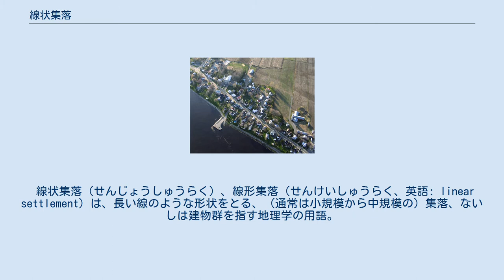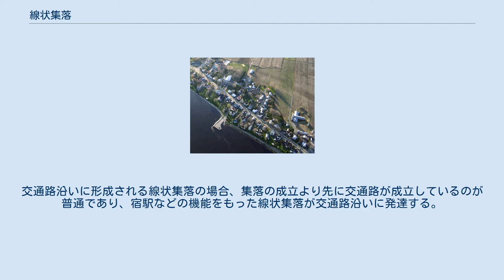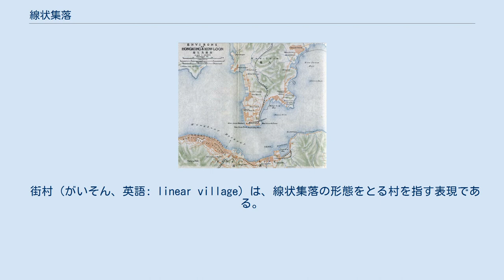線状集落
線状集落として発展した、カナダケベック州のセントローレンス川沿いの集落シャンプラン (Champlain)。
 ヴィクトリア市を描いた、1860年代前半の絵。
 ヴィクトリア市、およびヴィクトリア湾の対岸に位置する九龍市を描いた、1915年の地図。
 線状集落（せんじょうしゅうらく）、線形集落（せんけいしゅうらく、英語: linear settlement）は、長い線のような形状をとる、（通常は小規模から中規模の）集落、ないしは建物群を指す地理学の用語。
多くの場合は、道路、河川、運河といった交通路に沿って発達しているが、香港のヴィクトリア市のように、海岸線や山地、丘陵、峡谷など、地形的な制約からこの形状をとる例もある。
線状集落には、明確な集落の中心となる道路の接続点や集落中心の緑地（グリーン）にあたるものが明瞭ではないこともある。
線状集落は細長い形状をとる。
交通路沿いに形成される線状集落の場合、集落の成立より先に交通路が成立しているのが普通であり、宿駅などの機能をもった線状集落が交通路沿いに発達する。
多くの場合は、1本の街路を挟んで両側に建物が並ぶことになり、イングランドのノーフォーク州マイルハム (Mileham) の集落は、その典型である。
この段階からさらに集落の成長が続けば、主要街路から脇に入って行く街路が発達して、少し離れた区域の市街化が進むことになる。
マージーサイド州サウスポートは、このように発達した集落の例である。
 線状集落の形成は、町が主要交通路沿い外へ向かって拡大していくリボン・デベロップメント (ribbon development) と対比される。
 街村（がいそん、英語: linear village）は、線状集落の形態をとる村を指す表現である。
 さらに日本語では、門前町、市場町、宿場町など交通路の活動に関係が深い商業的性格が強いものを「街村」、農家が沿道に集中するものを「路村（ろそん）」として、使い分ける場合もある。